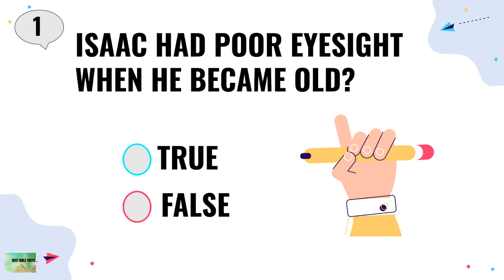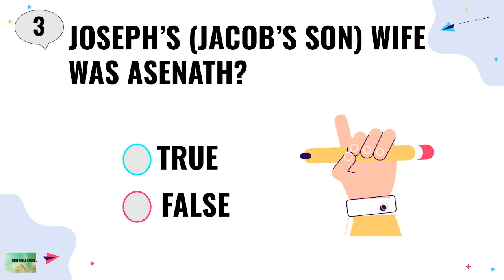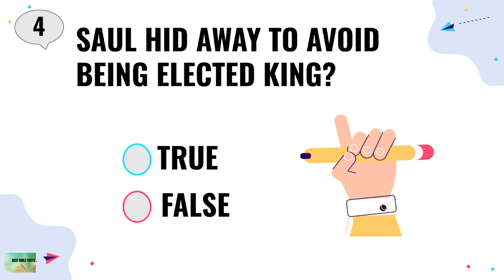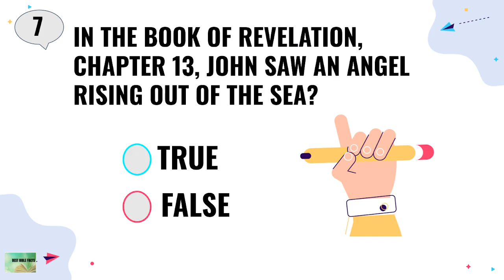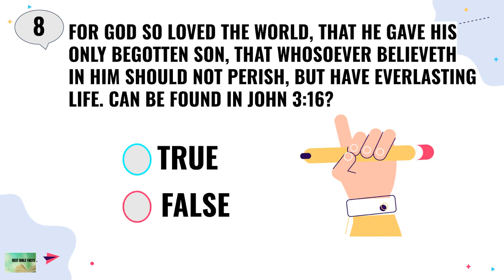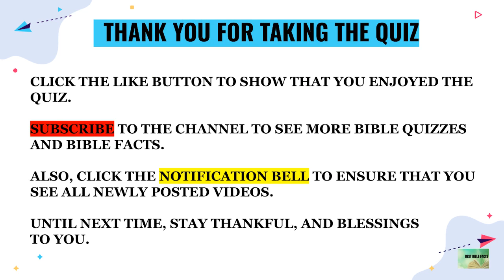BIBLE QUIZ - CAN YOU ANSWER THESE BIBLE QUIZ QUESTIONS?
WELCOME TO THIS BIBLE QUIZ ON QUESTIONS FROM THE BIBLE?